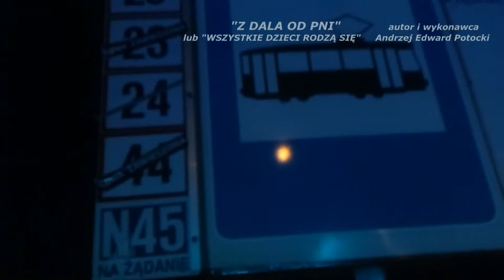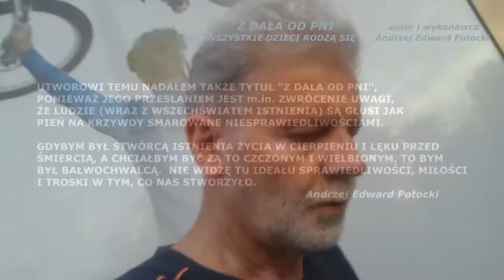Z DALA OD PNI - autor i wykonawca Andrzej Edward Potocki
Dlaczego podczas porodu dzieci wrzeszczą (płaczą, krzyczą) wychodząc z macicy matki na ten świat, a nie śmieją się ? Coś w tym jest. To mnie intrygowało i było inspiracją do skomponowania przeze mnie tego utworu, któremu nadałem dwa tytuły do wyboru: "Z DALA OD PNI" oraz "WSZYSTKIE DZIECI RODZĄ SIĘ". Zaraz po tej piosence jest na końcu filmu moja niespodzianka o bezmyślnych "stołkach" Warszawy.